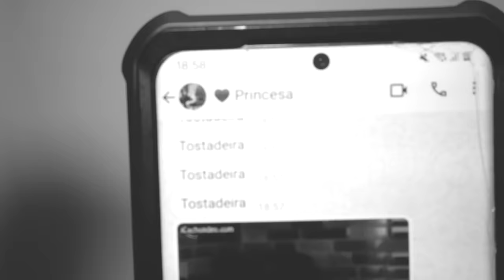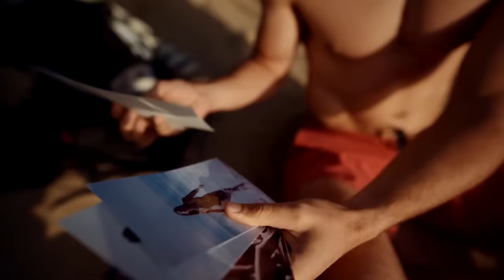MORANGOS COM AÇUCAR | TEMPORADA 3 MCA - EP9 - As confissões de Carol - resumo Rúben Branco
BILHETES FRUTA PODRE PORTO

ONDE ESTOU?!